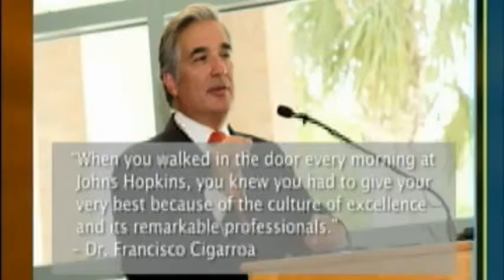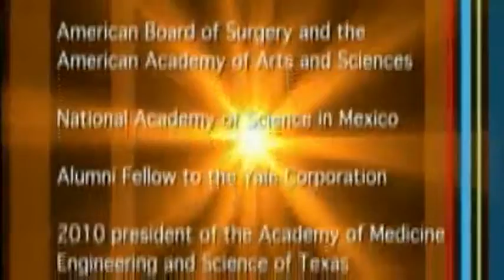Dr. Francisco G. Cigarroa: CHCI 2013 Chair's Medallion Award Winner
Recorded on October 2, 2013 in Washington, D.C.

For his significant contributions to the fields of medicine and higher education, and as an outstanding role model in the Latino community and the nation, Dr. Francisco G. Cigarroa, Chancellor of the The University of Texas System, was awarded the CHCI 2013 Chair's Medallion Award.